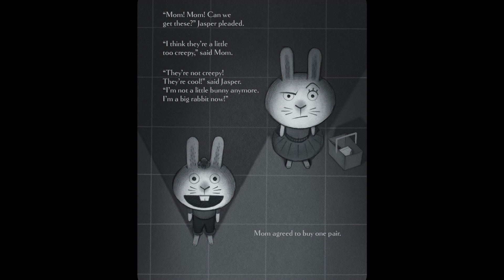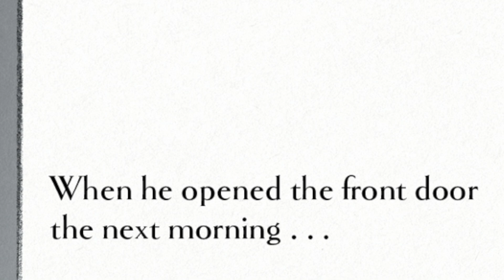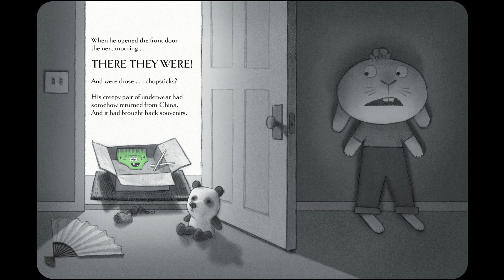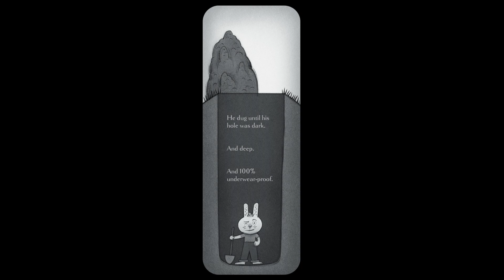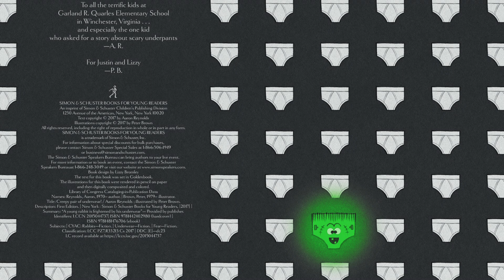😱 Creepy Pair of Underwear! 🩲 Kids Book Short Funny Spooky Halloween Read Aloud Story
A young rabbit experiences mixed emotions about his exciting new undergarments!

Mr. Paul reads aloud "Creepy Pair of Underwear!" by Aaron Reynolds and Peter Brown. This short, humorous picture book explores that feeling of being both drawn to something, and repulsed by it at the same time. It's an excellent way to explore the concept of ambivalence, as well as that time in life when a child longs to be brave, but still has some elemental fears. This funny storybook works equally well for family bedtime at home, and for story time at school. It is aimed at students in kindergarten, first grade, second grade, and third grade. Lastly, it is composed in the style of a 1950s black-and-white monster movie, more silly than scary. Parents and teachers who are cinephiles will enjoy the old-movie quality to the tale.